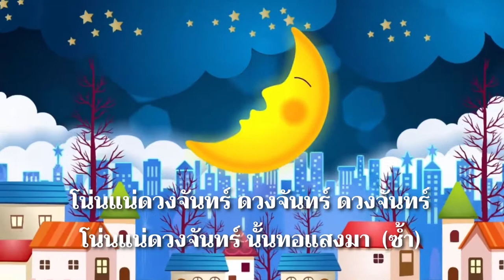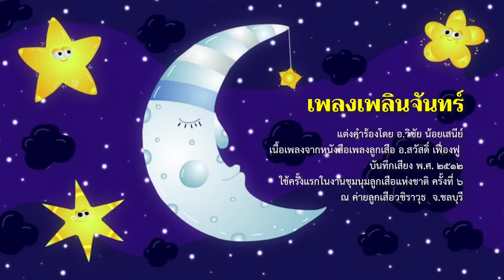เพลงลูกเสือ EP.77 เพลงเพลินจันทร์ (ทำนองเพลงมัสบินลิบินลิ..)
เพลงลูกเสือ EP.77  เพลงเพลินจันทร์
แต่งคำร้อง/ทำนอง  - นายวิชัย น้อยเสนีย์

โปรดสนับสนุนการอนุรักษ์เพลงลูกเสือแบบดั้งเดิมให้คงไว้ยาวนาน